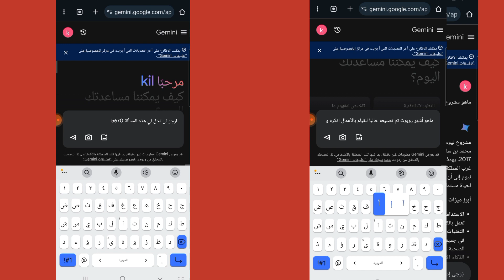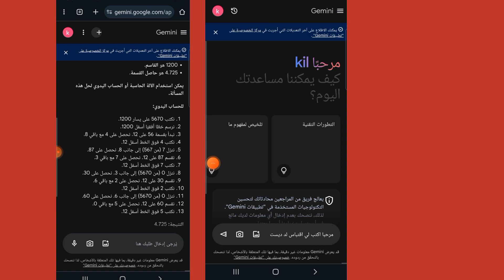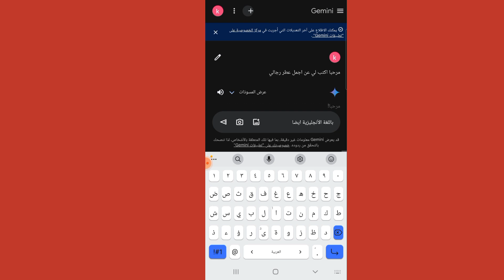جيمني اوجيمناي gemini من google ai